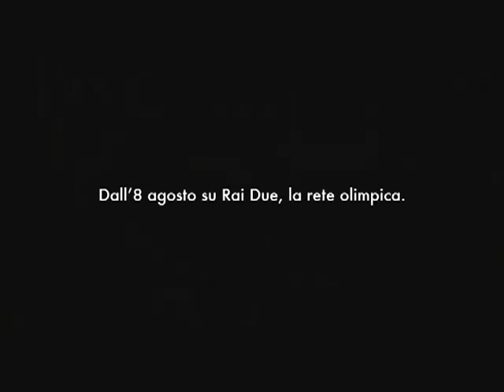Rai "Olympic Games - High Hurdles"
Client: Rai
Agency: Publicis Roma
Creative Director: Patrizio Marini
Art Director: Pierluigi Riccio
Copywriter: Francesco Martini
Agency Producer: Giulia Atzori
Production Company: Les Enfants
Director: Alessandro Bosi & Matteo Sironi
Director of Photography: Paolo Caimi